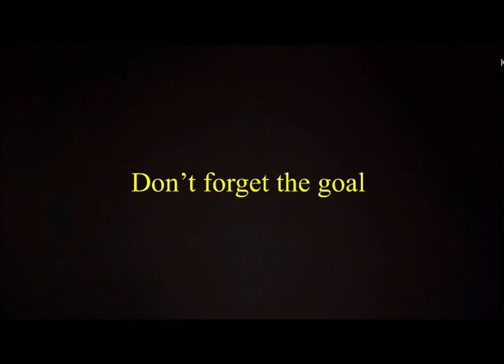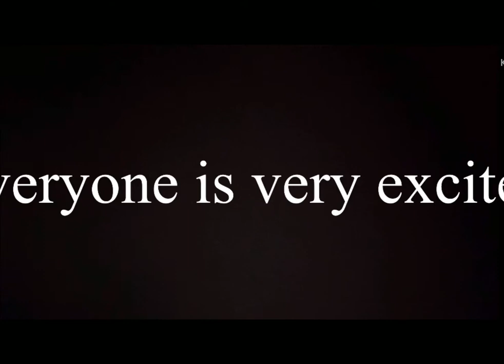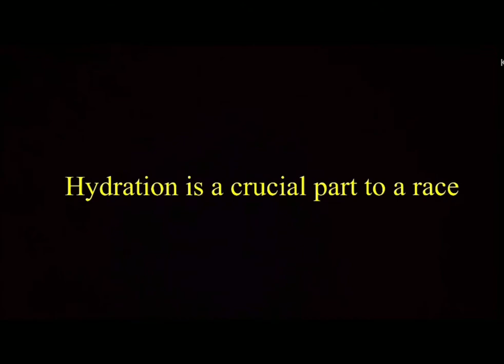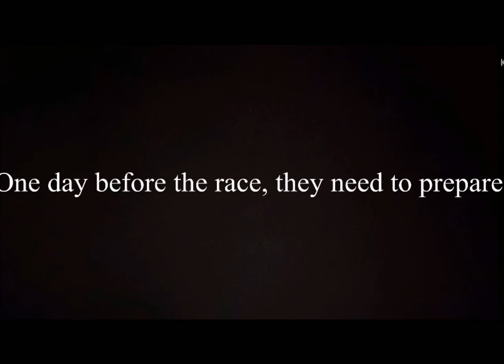Don’t Forget the Goal | Full Movie HD | Priceville XC 2021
Song
Hope (feat. Cee-Lo)
Artist
Twista
Album
Hope (feat. Cee-Lo)

Song
Everybody Talks
Artist
Neon Trees
Album
Everybody Talks

Disney Intro- Walt Disney